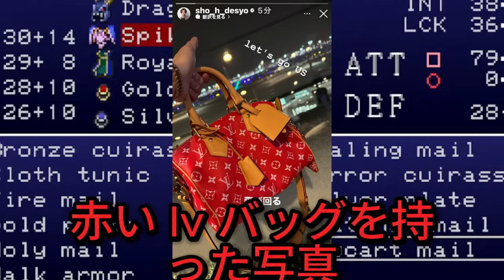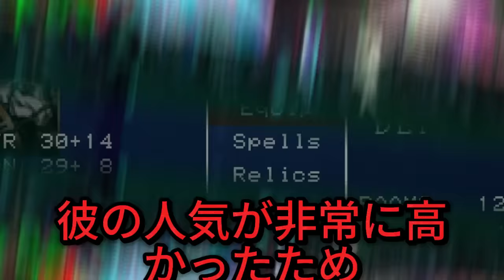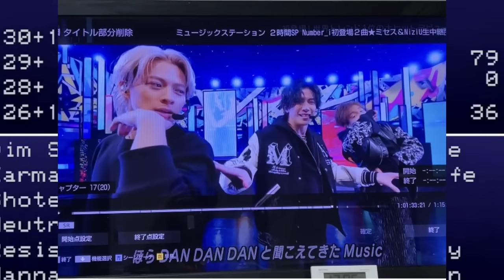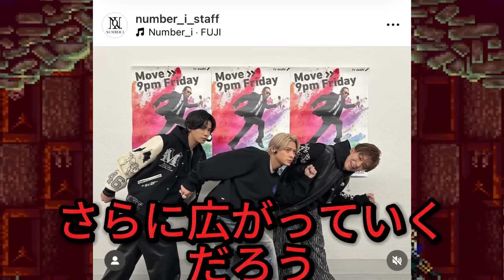【平野紫耀】無事着いたのね！凄い警備…♥️ 平野紫耀、転落事故現場で女性ファンを見捨てず…その行動に胸が熱くなる!!!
thanks video of : ヒカリ